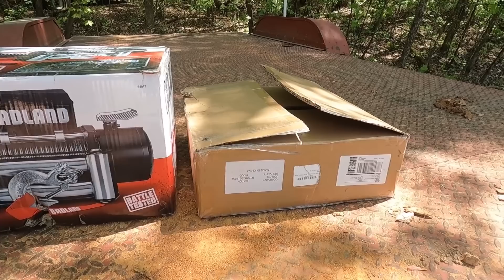BADLAND ZXR 9000 lb Trailer WINCH | INSTALLATION & TEST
This video will show you how to install a winch on a trailer! We've installed a Badland ZXR 9000 lb winch from Harbor Freight onto this trailer with the help of a few mounting solutions listed below, and some ok welding skills!

Winch Mounting Plate
MaxxHaul 70070 Dual Hitch Extension
For flat setups you could use a Step Bumper Receiver Hitch

//MY FAVORITE TOOLS:
○ KOBALT DRILL/DRIVER SET
○ KOBALT OSCILLATING MULTI-TOOL
○ KOBALT Drill/Reciprocating Saw Set
○ KOBALT 1/2 in drill/driver

I do DIY projects with Vehicles, Wood, Metal, etc. I document "big" projects on YouTube and will be posting sneak peeks and smaller projects on my Facebook and Instagram  below:

00:00 Intro
00:28 Project Description
00:50 Winch Assembly
03:25 Receiver Welding + Installation
05:49 Finishing Touches
06:30 TESTING

Badland winch. Badlands Harbor freight Winch Installation. Badland Harbor freight Winch Installation. Harbor freight tools.